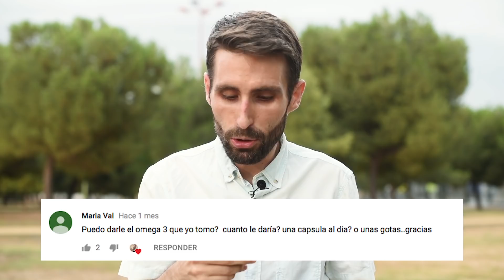Ni carne ni pescado | ¿Puede tu gato ser vegano? 🍖😾🐟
10:53 : En La Pregunta de la Semana respondemos "¿Puedo darle Omega 3 de humanos a mis perros?"
Hoy tratamos el tema de la alimentación en mascotas. En este caso debatimos sobre si es posible darle una alimentación vegana o vegetariana estricta a un gato.

Como todos sabéis, los vegetarianos son aquellas personas que se alimentan de vegetales y, en algunos casos, de huevos y leche. Los veganos, por su parte, son aquello/as que solo comen productos vegetales, pero no se alimentan de nada que provenga de ningún animal, directa o indirectamente, ya que eso supone un tipo de esclavitud. Por tanto, nunca van a tomar leche, huevos ni miel. Del mismo modo, nunca van a vestir con prendas de cuero o lana.

Por tanto, estas prácticas nutricionales encajan perfectamente con los seres humanos, porque es una cuestión de ética y responsabilidad con los animales y el mundo en general. De esta forma, se ayuda a vivir en un mundo más sostenible y ecológico.

Esta es la teoría, y puedes estar más o menos de acuerdo, pero lo que es innegable es que es un tema muy personal y cada persona es capaz de decidir por sí misma qué tipo de alimentación quiere.

Sin embargo, ¿está bien que elijamos un tipo de dieta vegetariana o vegana para nuestro compañero felino?

Bueno, por una parte, la ética es algo humano, que a nuestro gato le da igual. Habría que preguntarle a él qué prefiere. Pero como esto no es posible, hay que analizar qué tipo de alimentación es la que debemos darle en función de su fisiología.

Es un hecho que, los gatos son carnívoros y no adquieren todos los nutrientes necesarios para su vida de los vegetales, como por ejemplo la taurina, vitamina A o vitamina D3. Por tanto, necesitan algo más. ¿Pero proceden esos nutrientes exclusivamente de la carne de otros animales? ¿Se les puede suplementar de alguna otra forma con algún pienso comercial? ¿Debemos aplicar estas cuestiones meramente humanas a nuestras mascotas?

Como siempre, queremos fomentar el debate y que, entre todos, aprendamos y nos pongamos en la piel de gente que opina distinto. Esperamos que te gusten nuestras reflexiones y nos encantaría oír las tuyas. ¡Déjanos un comentario sobre lo que piensas de todo esto!

Esperamos que te resulte útil y que sigáis apoyándonos como hasta ahora para que os sigamos ofreciendo contenido interesante sobre el cuidado de los animales de compañía. Agradecemos que nos dejes un comentario para hacernos saber qué te ha parecido este vídeo y qué tipo de contenido te gustaría ver en un futuro en este canal.

Comparte si crees que le vendrá bien a otra persona de tu entorno.

Y, como siempre, te recordamos que el propósito de este canal es mantenerte informado/a y que llegues a conocer mejor a tu mascota (perro o gato) para que llegues a conocerla y cuidarla lo mejor posible, que lo sepas todo con respecto a sus necesidades y que aprendas más sobre las posibles enfermedades que pudiera tener.

Esto no es un consultorio veterinario. No podemos realizar diagnósticos clínicos a través del canal. Si tu perro o tu gato tiene algún problema de salud, debes llevarlo a tu veterinario para que lo examine personalmente.

Música utilizada:
- "Music For Podcasts 04" de Lee Rosevere
- ”Leveled Up!” de Bad Snacks